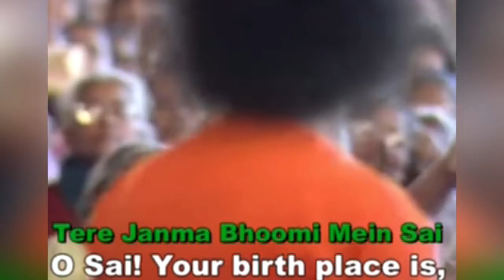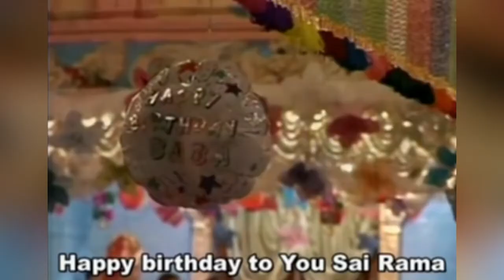Sri Sathya Sai Baba's Birthday Song